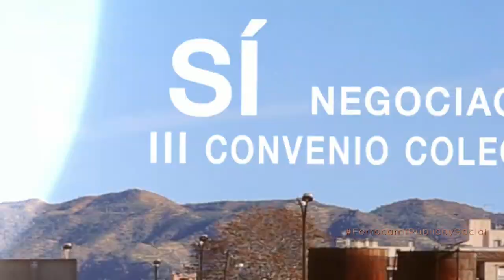CGT EN VíA LIBRE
Elecciones sindicales en Renfe y Adif 2015
Elige CGT